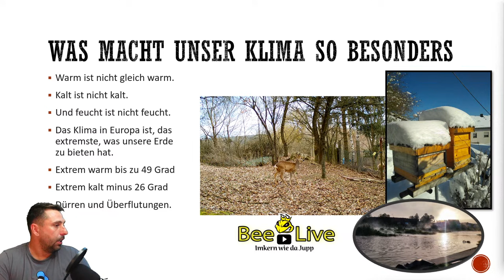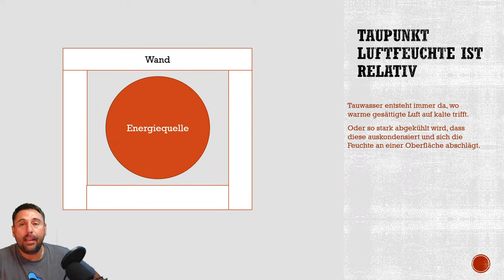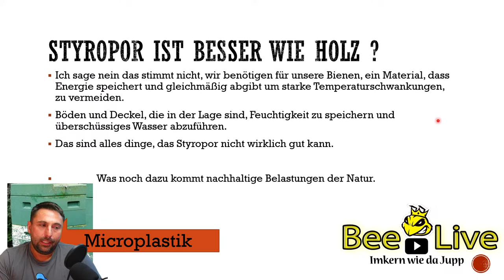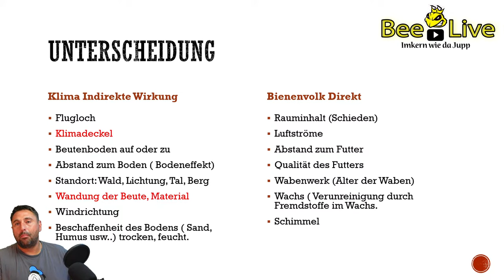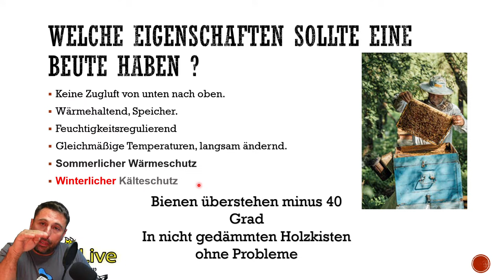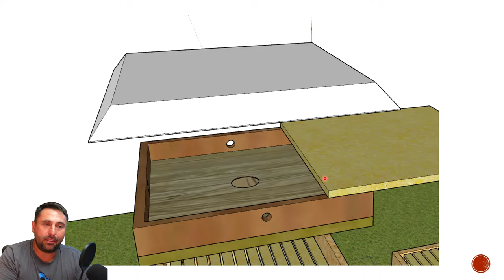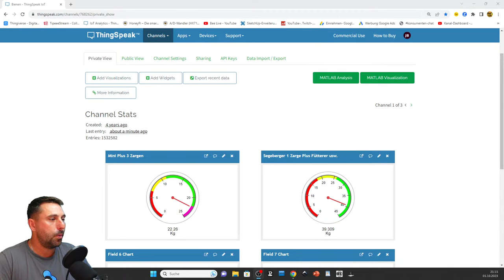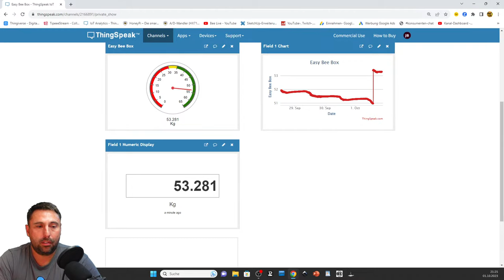Das richtige Klima in der Bienen-Beute Gesunde Bienen, Schimmelpilze in der Bienenbeute nein Danke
Hier geht Live zu mir !

Meine Dropbox.

Imker 24
IMKER24 – Entdeckelungsset

! Spenden !

So kommt ihr zu mir